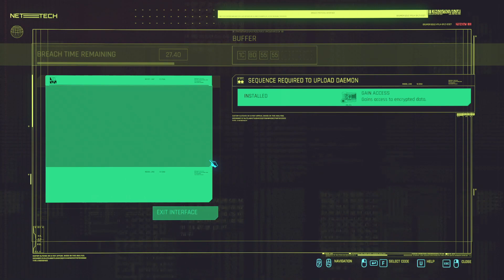Kurt Hansen'in Partisine Gizli Sızdık - Cyberpunk 2077 - Bölüm 17